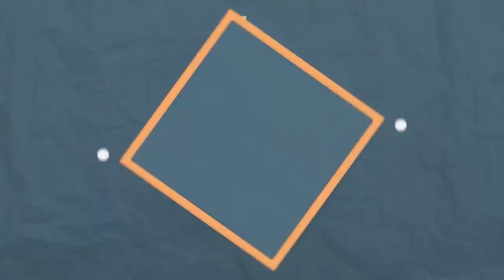Morón de la Frontera 2018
Vistas de Morón de la Frontera